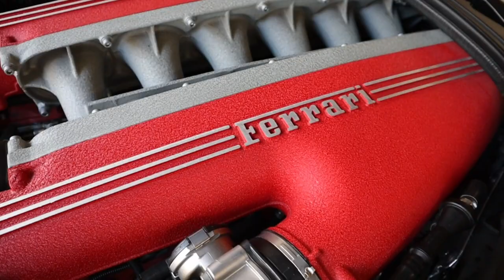Garage Tour Featuring The Ferrari F12 Berlinetta | Startup, Loud Revs, And Acceleration!!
This is one of the best sounding v12's out there!!
Today's episode features a garage tour of various cars with the focus being primarily the Ferrari F12!!

Shout out to the CARfam Tito. Thanks so much. The cars are awesome.

Tito's account:  @Tito.Ramos.9066